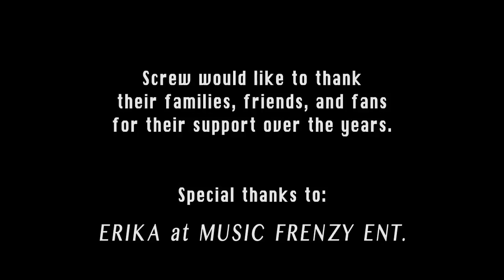MCM-TV "Screw" Interview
I got screwed recently when I had the chance to sit with Ypsilanti based, punk rockers, Screw.

Formed in late summer of 2013, Screw is comprised of Tommy T, formerly of and founding member of 60 Second Crush and Down With Hatred on Vocals, HotRod Tusek, long time guitar shredder for The Nobodys, Elrod Adams,  known for his exceptional bass skills in such bands as Down With Hatred and Select4, and Nik Savage, founding member of Co.Dam and long time drummer for Cult Heroes.

 As this current project illustrates, they have taken their sound back to a more punky, energetic, almost soulfully sleazy approach, drawing from some of their favorite artists throughout the years. That list includes: Johnny Thunders, Rancid, Ramones, Social Distortion, Sex Pistols and others.

This band proudly hails Detroit as it's home town with the rich fabric of music that has affected so many for so long. So their mission is pretty simple... To put the Rock back in Rock n Roll once again!